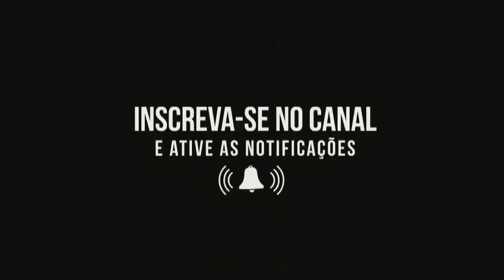CRISTIANO NEVES PASSA APUROS DURANTE GRAVAÇÃO DO SEU NOVO CLIPE. O JNTV ALCANÇA 21 MIL INSCRITOS.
Neste Vídeo o jornalista José Nildo mostra o apuro que o cantor Cristiano Neves passou durante a gravação de seu novo clipe. O jornalista ainda neste vídeo agradece aos seus seguidores os 21 mil inscritos neste canal JNTV. Veja também neste vídeo o recado que o cantor Cristiano Neves dá aos seus fãs e seguidores do canal. Uma notícia surpreendente do Cantor Cristiano Neves. Veja o vídeo até o final para você descobrir.